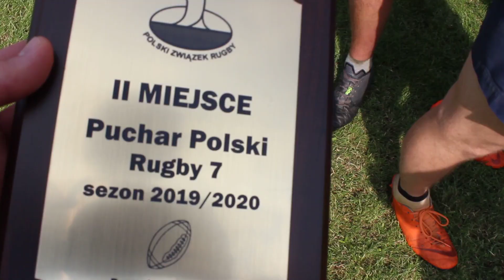#5 Puchar Polski w Rugby 7 RUGBY VLOG